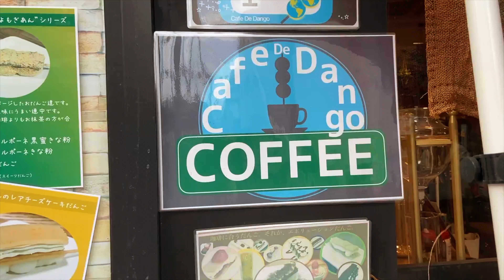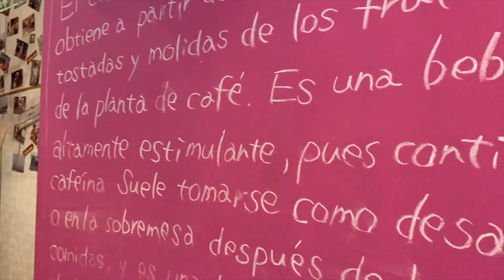Go to! Hydrangea Season in Japan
Hydrangea season is beautiful in Japan! In this video, Luna and I travel to Takahatafudo to eat Dango and check out the beautiful flowers!